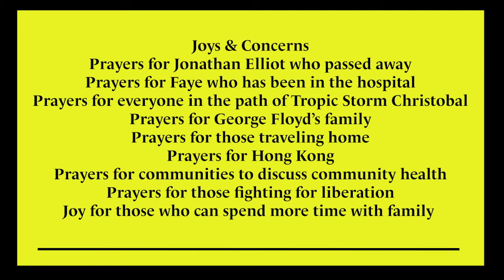First & Summerfield UMC– 06/07/2020 Zoom Worship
Hello Beloveds,

Thank you for joining us by watching out zoom worship!

Go in Christ!

Songs used in Worship:

Through It All, UMH 507. Words and music: Andrae Crouch, 1971. Reprinted with permission under ONE LICENSE #23762 .

God the Sculptor of the Mountains, TFWS 2060. Words: John Thornburg. Music: Amanda Husberg.

“This Little Light of Mine” Words and Music: African American spiritual, Public Domain.

During this time, we ask you to continue your financial support of the ministry of this church. or mail a check to First & Summerfield UMC, 425 College St, New Haven, CT 06460.